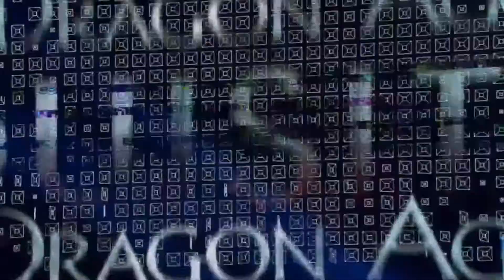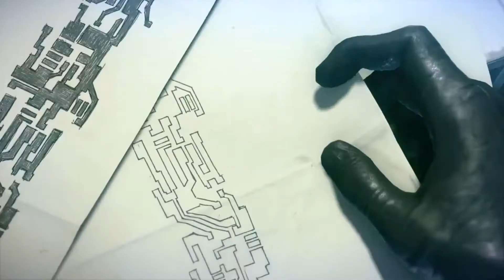EA Press Conference E3 2013 Highlights - Fifa 14,Battlefield 4 Gameplay And MORE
Hey here's the final Highlight of E3. Lots of Demos and Trailers like Fifa 14 another Battlefield 4 Gameplay also Need for Speed Rivals.